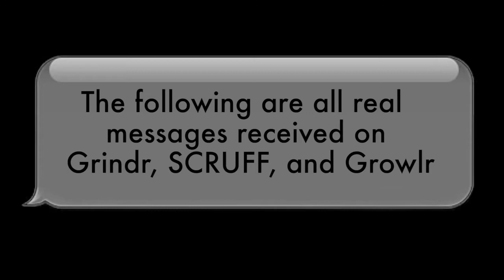Ladies Looking NSFW